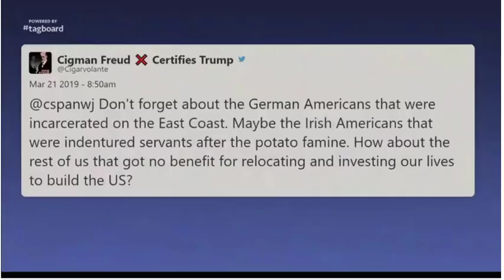Dr. Sandy Darity : Reparations 2020